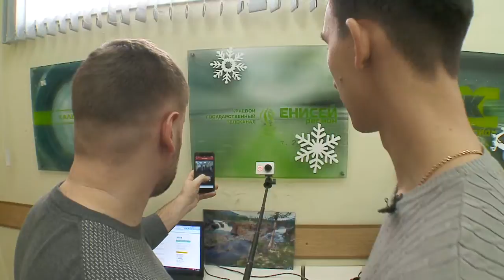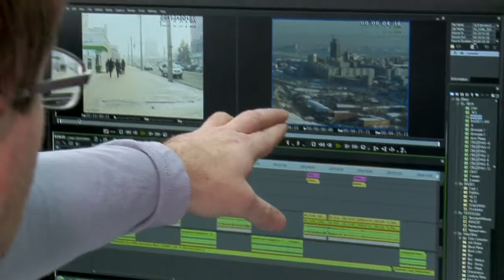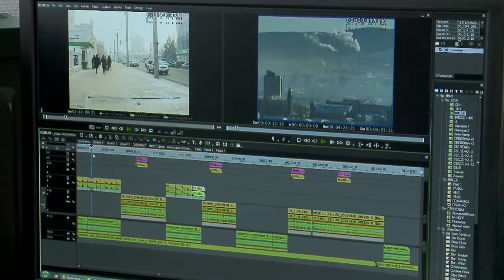Дари Добро (4 сезон. 2 серия)